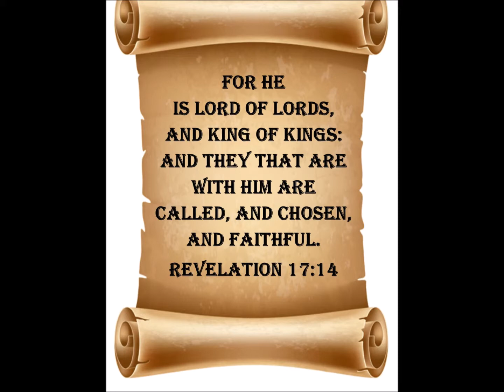EEMD 32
EARLY EDITION MORNING MEDITATION with Becky DeWitt